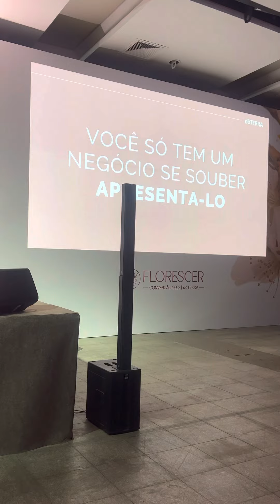Pre Convenção Florescer 17 Maio 2023 Rio Centro